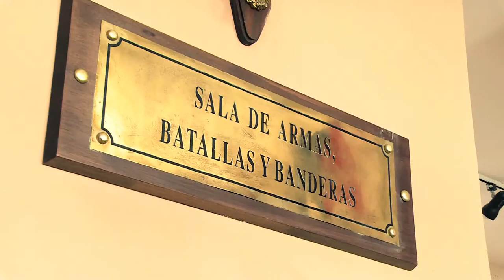Museo Casona de Máximo Tajes - Los Cerrillos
Ubicada a orillas del río Santa Lucía se encuentra la casa de veraneo del ex presidente Máximo Tajes. Actualmente funciona un museo militar dedicado a las armas del período Artiguista con piezas únicas en el país, una explicación de la Liga Federal Artiguista y de todas las grandes batallas de la historia de la República del siglo XIX hasta 1870. Otra de las salas ofrece una recorrida por los uniformes desde la época de los Blandengues de
Artigas hasta el siglo XX.